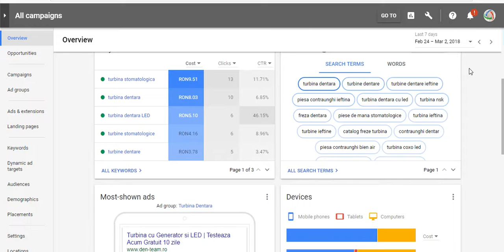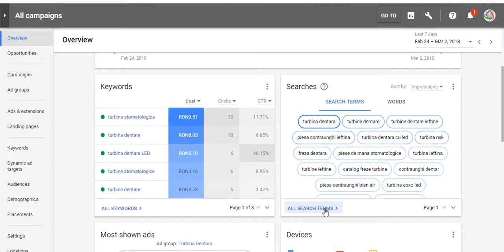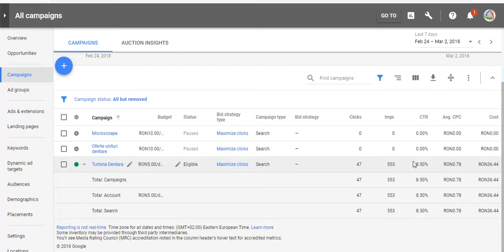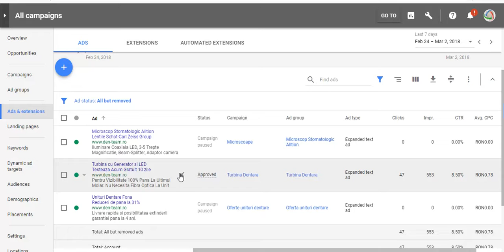Curs Google Adwords -analiza campanie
Afla cum poti analiza ca la carte orice campanie si anunt de pe Google Adwords pentru ca acesta sa atraga succes si clienti pe site-ul tau la costuri cat mai mici.

In acest video vei afla cum sa analizezi campania de PPC din Google Adwords.

Daca vrei sa inveti cum sa dezvolti campanii de Google Adwords de succes te invit la un curs de Adwords unu la unu in Timisoara.